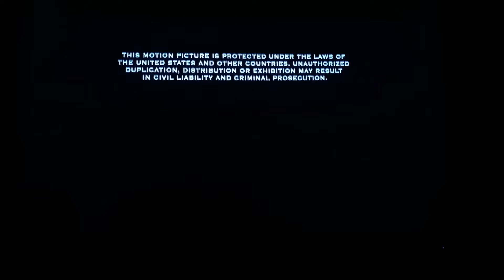Closing to Seabiscuit 2009 Blu-ray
"You know, you don't throw a whole life away just 'cause he's banged up a little."

This is the closing of the 2009 Blu-ray release of Seabiscuit, a sports drama starring Tobey Maguire, Jeff Bridges, and Chris Cooper.

1. Last few seconds of end credits
2. The Kennedy/Marshall Company logo
3. MPAA PG-13 screen
4. Technicolor logo
5. Blu-ray menu